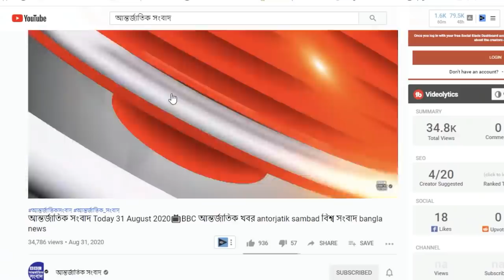আন্তর্জাতিক সংবাদ Today 10 August'21📺 BBC bangla news আন্তর্জাতিক খবর antorjatik sambad বিশ্ব সংবাদ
আন্তর্জাতিক সংবাদ Today 10 August'21📺 BBC bangla news আন্তর্জাতিক খবর antorjatik sambad বিশ্ব সংবাদ  international news today bangla bbc ইসরাইল হামান ফিলিস্তিন জেরুজালেম তেল আবিব
BBC আন্তর্জাতিক খবর ll  ১০ august ২০২১  ll আন্তর্জাতিক সংবাদ ll antorjatik khobor ll আন্তর্জাতিক সংবাদ